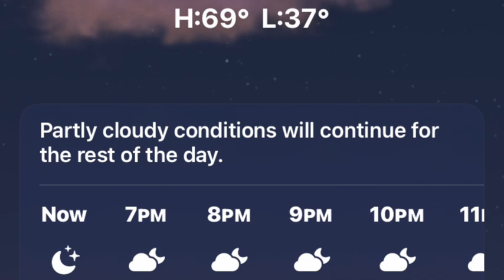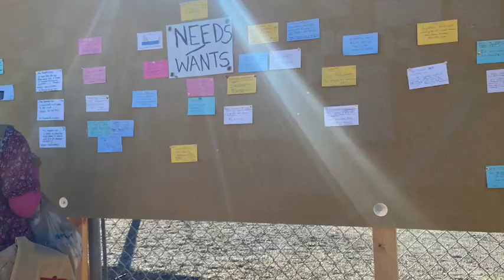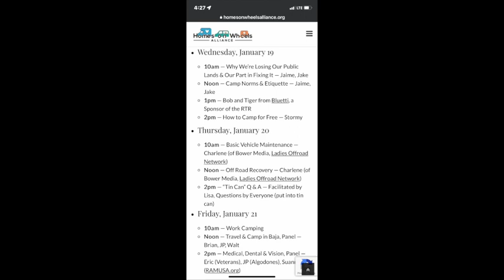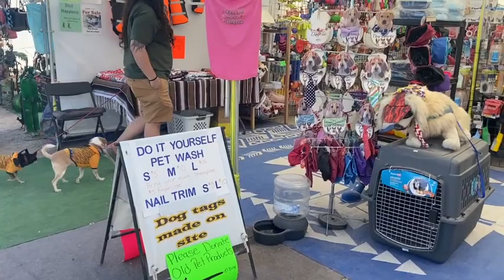Wandering to the 2022 RTR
First trip to the RTR and first car camping trip with the DIY platform (1st version) in the 4runner. Bella (12yr old shih tzu) and I spent 4 days in Quartzsite AZ in January 2022